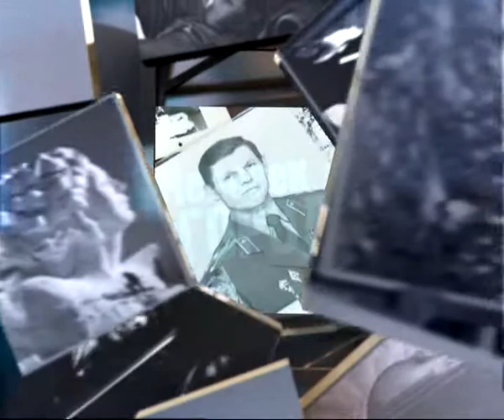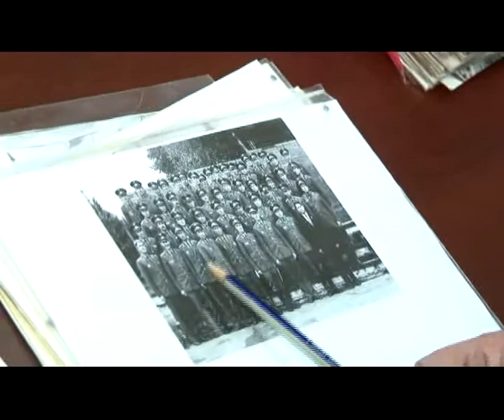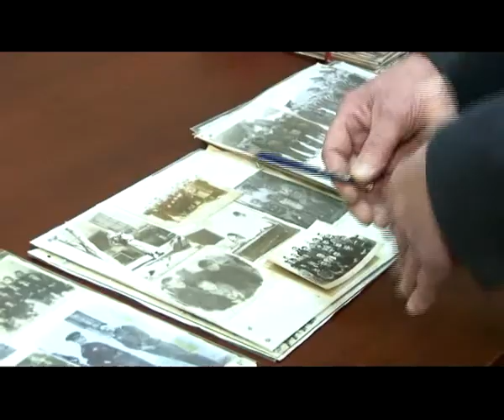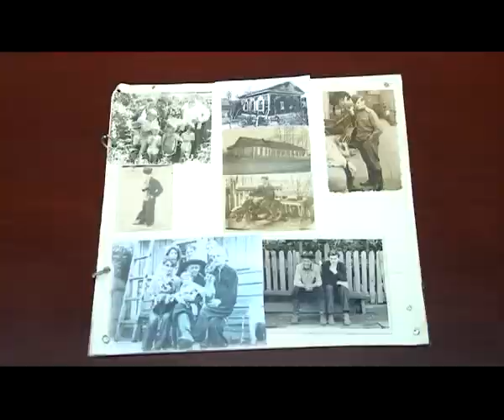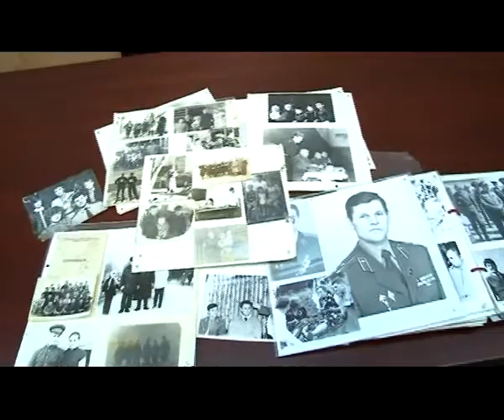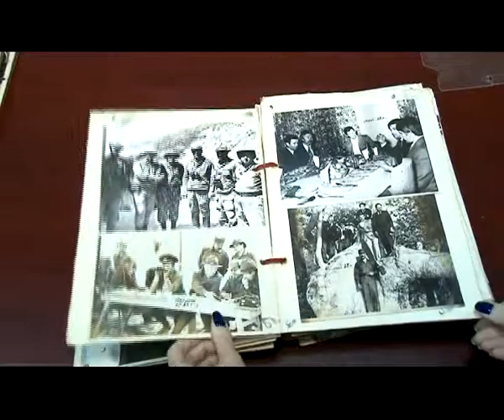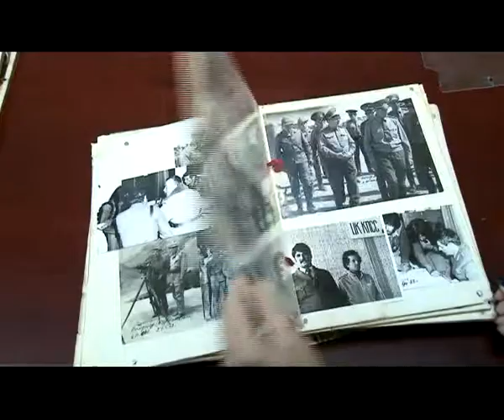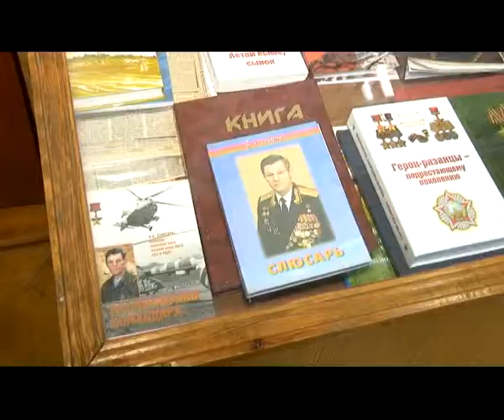Человек в городе 21.12.13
Непримиримая позиция Афганских моджахедов за поимку генерала Слюсаря и его голову обещала премию в 500 тысяч долларов. Военные операции под его руководством всегда отличались глубокой продуманностью и минимальными людскими потерями. Он знает, что на самом деле было в Афганистане. Знакомьтесь, Альберт Евдокимович Слюсарь.